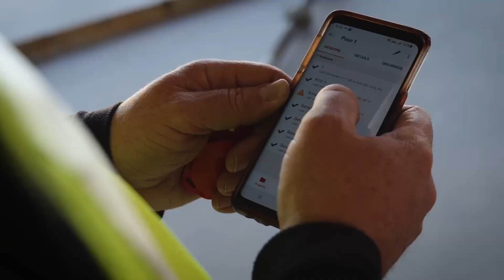Ontdek onze betonsensoren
Ontvang nauwkeurige informatie in real-time over de uitharding van je beton met onze nieuwe betonsensoren!

Hardheid of temperatuur, volg jouw beton van begin tot eind en win in snelheid en betrouwbaarheid voor de realisatie van jouw betonprojecten.